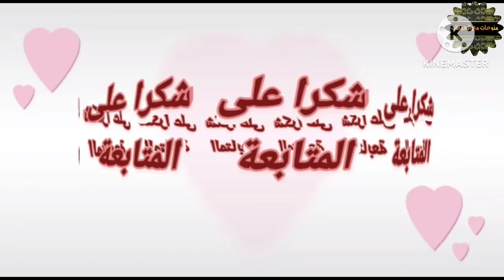كفاش_كندوزو_الوقت_في_لعروبية_الملوي_في_الفراح_على_العواد_صحي 💯💯